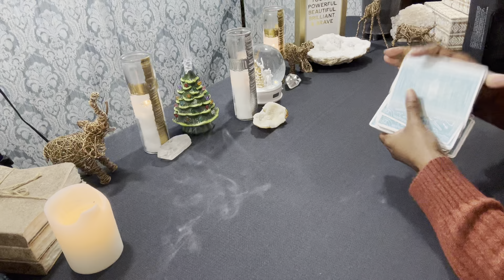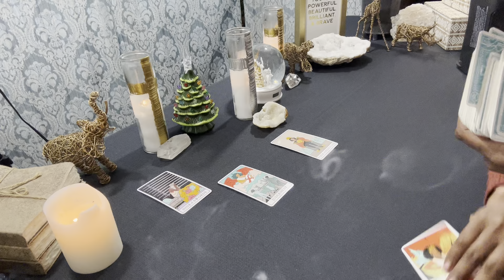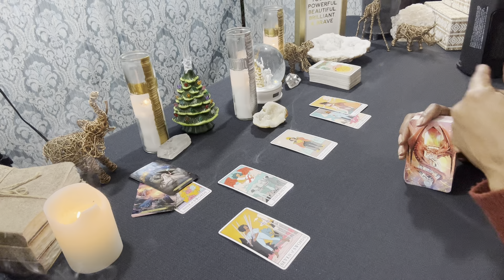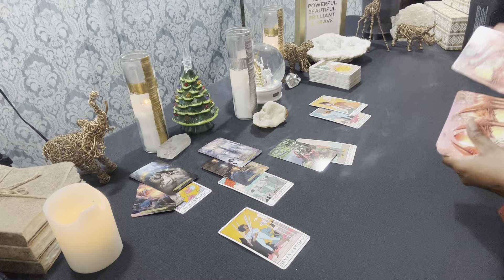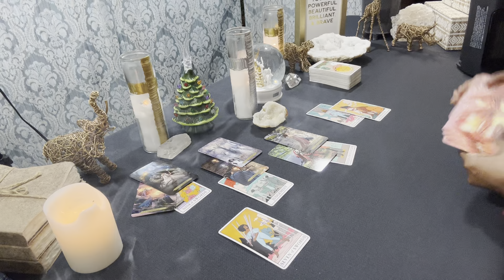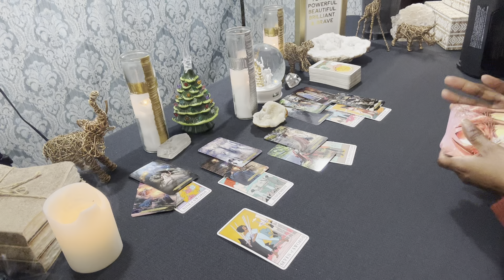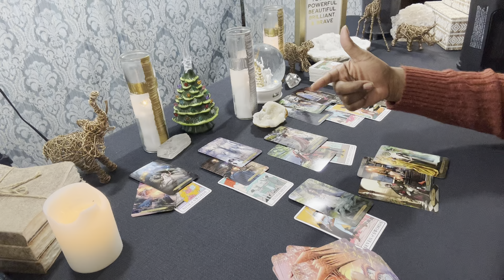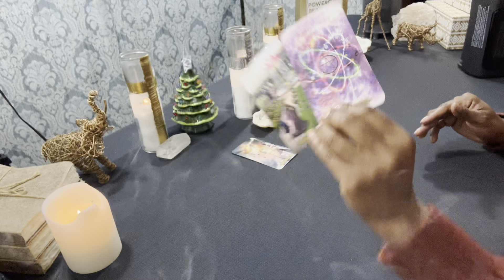VIRGO ♍️LETS TALK ABOUT YOU ~ DECEMBER 2022 BONUS READING